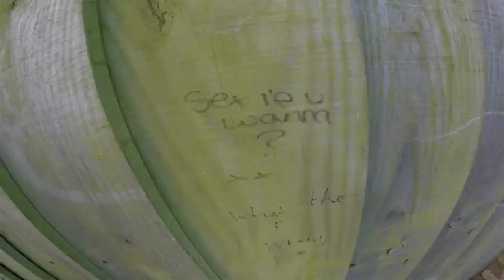FOUND £10! when i was dog walking *vlog*